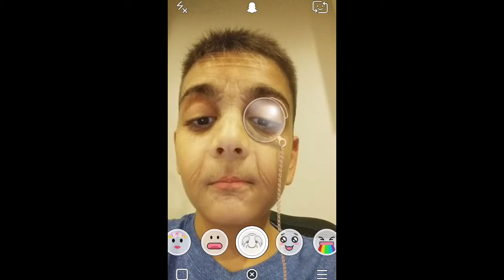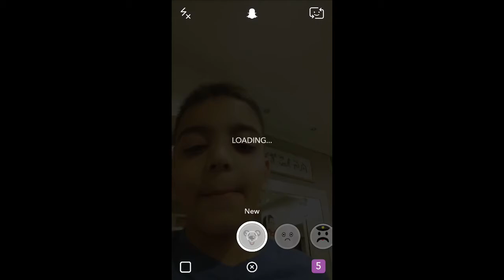SHORT UPDATE- PLAYING WITH SNAPCHAT AND I WILL NOT UPLOAD